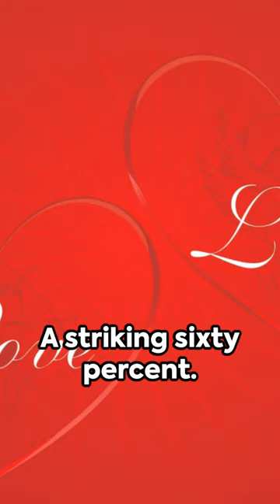Rat Meets Ox: A Love Story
In the Chinese Zodiac, the Rat and the Ox share a relationship characterized by contrasting yet complementary qualities. The Rat is known for its resourcefulness, adaptability, and quick wit, while the Ox embodies diligence, stability, and determination.

This pairing can find harmony through the Rat's ability to navigate various situations with cleverness and the Ox's steadfast commitment to hard work. The Rat brings spontaneity and creativity to the relationship, adding excitement and versatility. On the other hand, the Ox provides a solid foundation, offering reliability and a sense of security.

However, challenges may arise due to differences in their approaches to life. The Rat's desire for novelty and quick decision-making may clash with the Ox's preference for thorough planning and caution. Communication becomes essential for mutual understanding and compromise.

Overall, the Rat and Ox can create a dynamic and balanced partnership when they appreciate each other's strengths and work together to navigate life's journey.